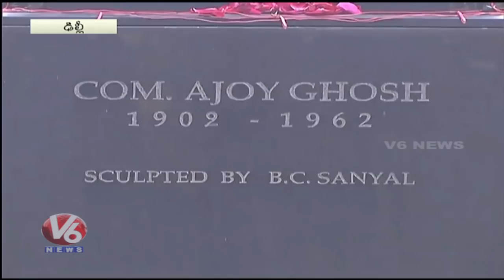CPI Leaders Participates In Party Formation Day Celebrations In Delhi | V6 News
CPI Leaders Participates In Party Formation Day Celebrations In Delhi.